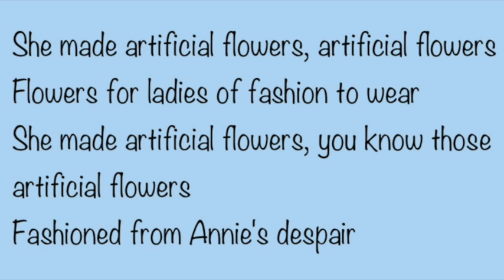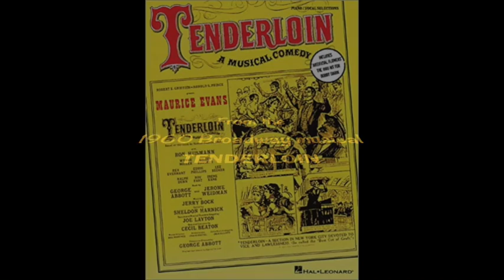Artificial Flowers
1960 song with lyrics by Sheldon Harnick, music by Jerry Bock
(FAVORITE SONGS OF MY LIFETIME)